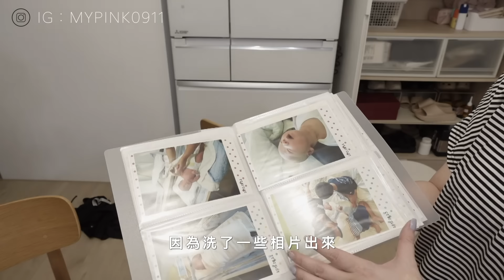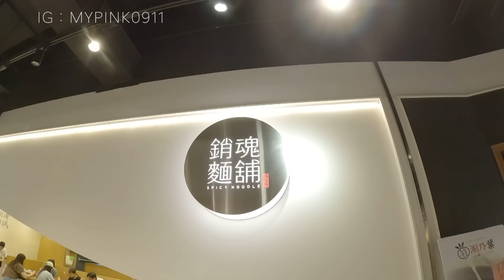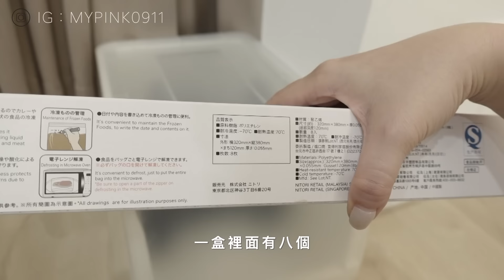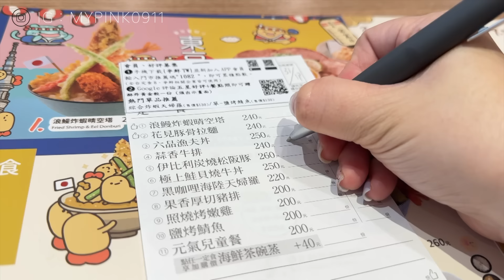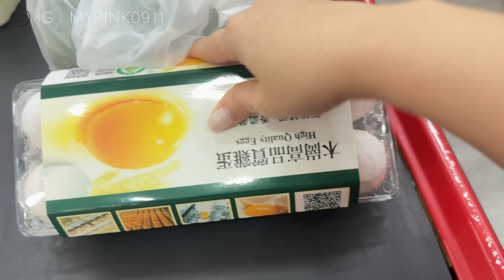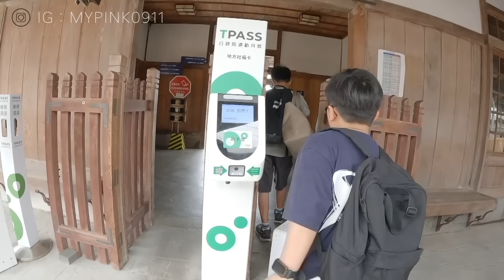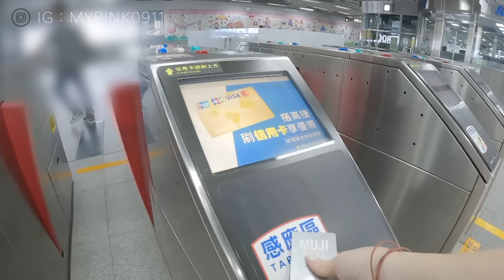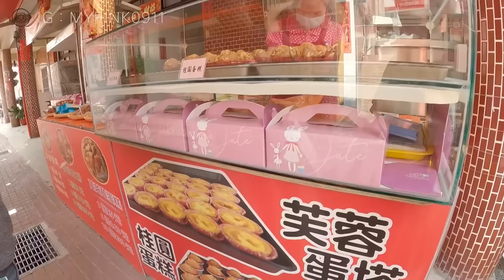開學後媽媽一個人外出🌷半夜整理櫃子+斷捨離\黃金蛋炒飯\快閃高雄看演唱會 kaori vlog # 402